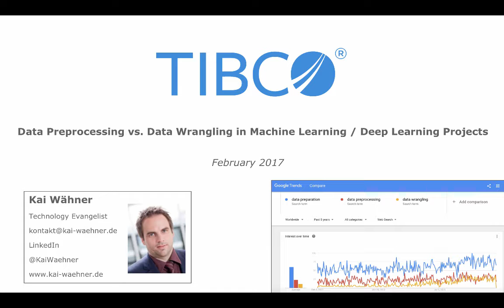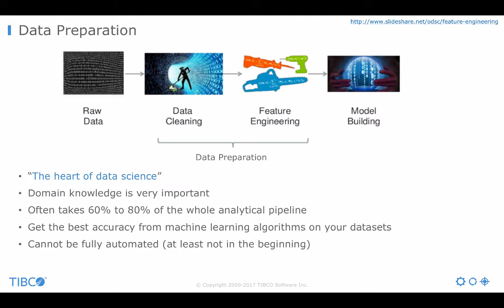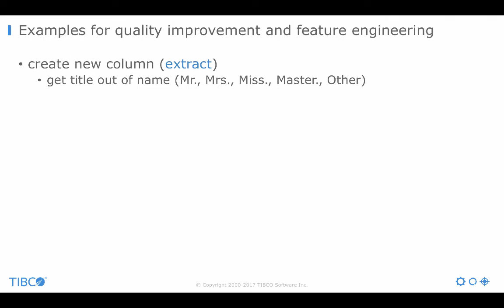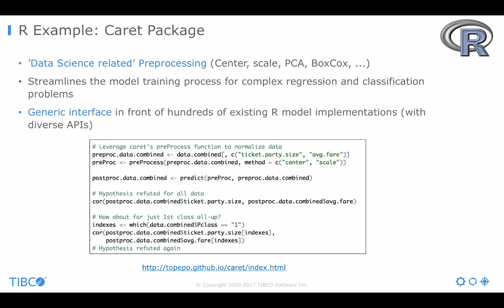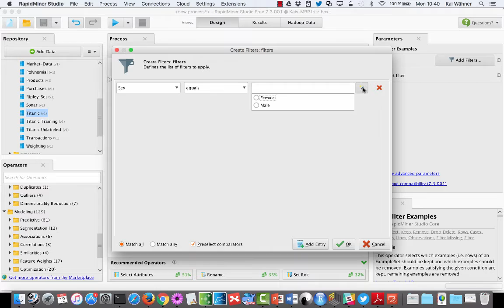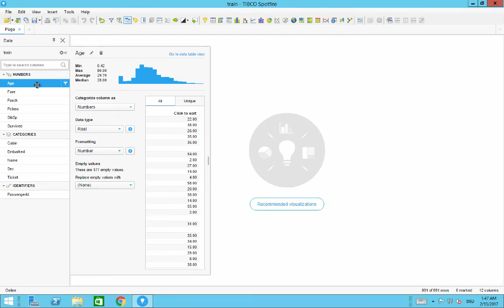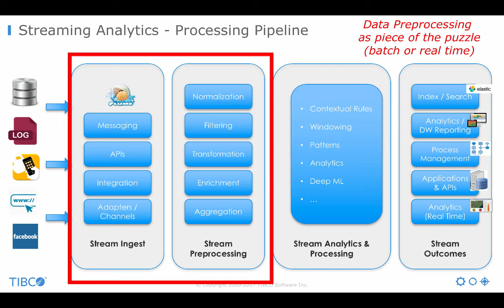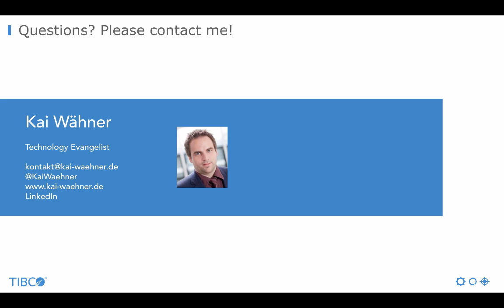Data Preparation vs. Data Wrangling Comparison in Machine Learning / Deep Learning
Data Preparation: Comparison of Programming Languages, Frameworks and Tools for Data Preprocessing and (Inline) Data Wrangling  in Machine Learning / Deep Learning Projects.

A key task to create appropriate analytic models in machine learning or deep learning is the integration and preparation of data sets from various sources like files, databases, big data storages, sensors or social networks. This step can take up to 80% of the whole project.

This session compares different alternative techniques to prepare data, including extract-transform-load (ETL) batch processing (like Talend, Pentaho), streaming analytics ingestion (like Apache Storm, Flink, Apex, TIBCO StreamBase, IBM Streams, Software AG Apama), and data wrangling (DataWrangler, Trifacta) within visual analytics. Various options and their trade-offs are shown in live demos using different advanced analytics technologies and open source frameworks such as R, Python, Apache Hadoop, Spark, KNIME or RapidMiner. The session also discusses how this is related to visual analytics tools (like TIBCO Spotfire), and best practices for how the data scientist and business user should work together to build good analytic models.

Key takeaways for the audience:
-    Learn various options for preparing data sets to build analytic models
-    Understand the pros and cons and the targeted persona for each option
-    See different technologies and open source frameworks for data preparation
-    Understand the relation to visual analytics and streaming analytics, and how these concepts are actually leveraged to build the analytic model after data preparation